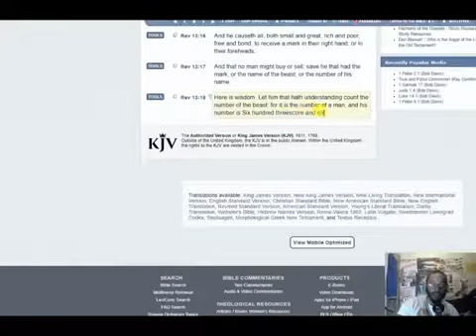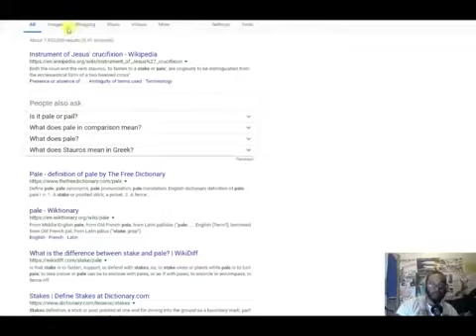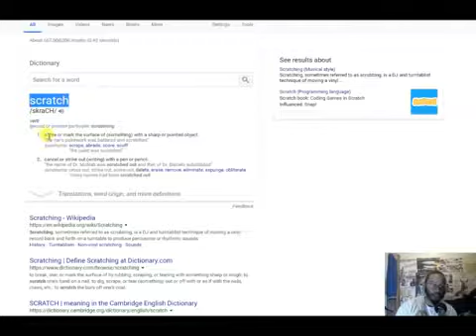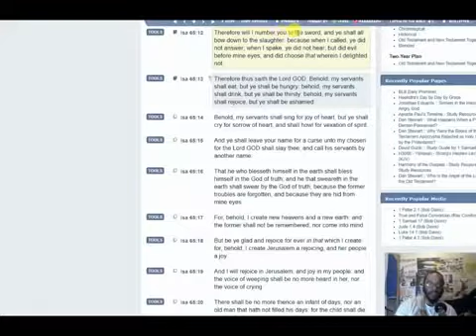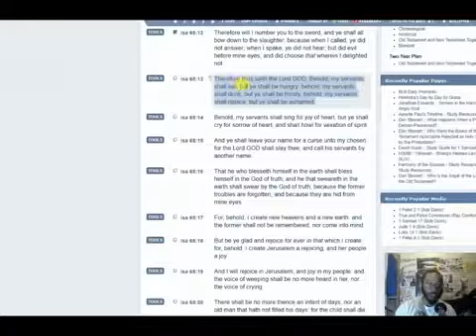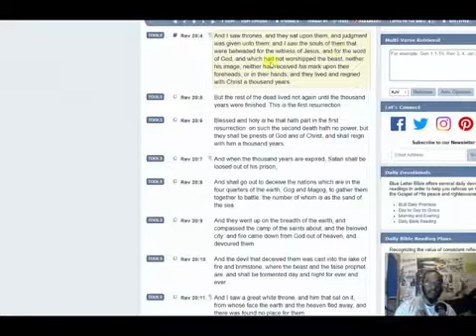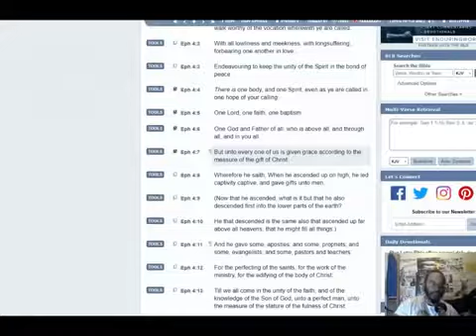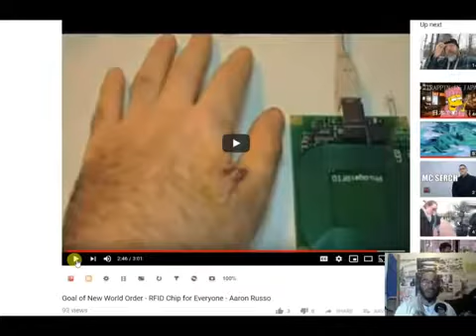NOTHING PERSONAL ADAM ABBOTT STRICTLY BUSINESS THE MARK OF THE BEAST IS THE RFID MICROCHIP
ＧＭＳａｗａｋｅｎｉｎｇ144 ｂａ